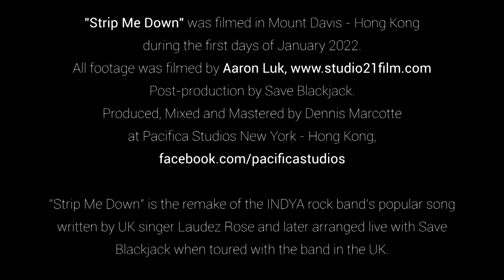Blackjack - Strip Me Down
"Strip Me Down" was filmed in Mount Davis - Hong Kong
during the first days of January 2022.
“BLACKJACK”, is the London UK rock project touring in Hong Kong.
All footage was filmed by Aaron Luk by Save Blackjack.
Produced, Mixed and Mastered by Dennis Marcotteat Pacifica Studios (New York - Hong Kong),

“BLACKJACK” is:
Katniss Lau, singer
Adrian Lo, guitars
Kinki Wong, drums
Save Blackjack, songwriter, bass, manager

“Strip Me Down” is the remake of the INDYA rock band’s popular song written by UK singer
Laudez Rose and later arranged live with Save Blackjack when toured with the band in the UK.

PietroFerrante jewels.